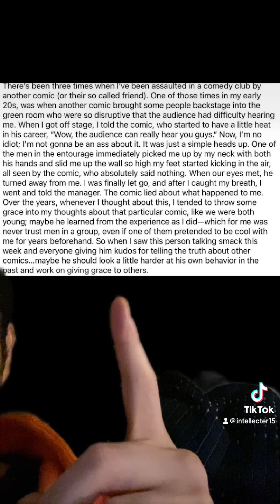Yt women already going after Katt Williams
Not gonna out the lady but this yt comic is accusing Katt Williams of some very bad things.Find it odd it’s a week after his interview with Unc Sharp on Club Shay Shay.